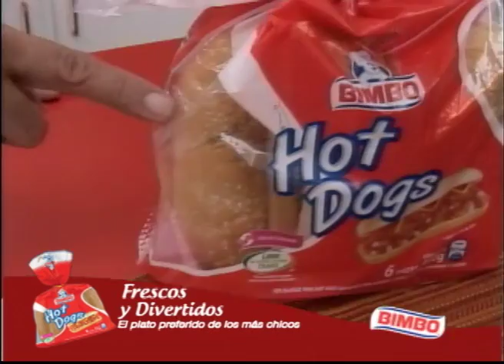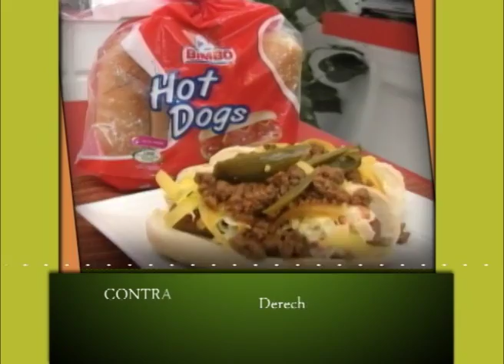1.PANZONES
1.PANZONES
INGREDIENTES
Sal y pimienta
C/n vinagre blanco
½ zanahoria rallada
4 huevos duros
1 tz de casamiento
½ repollo picado
C/n de mayonesa
3 cebollas picadas
1 pasta de tomate
1 lata de escabeche picante
1 lb. De carne molida de res cocida
2 cdas de mostaza
2 cdas de azúcar
C/n de orégano
1 paquete de salchichas de pavo
Pan de hot dog con ajonjolí

PROCEDIMIENTO
En una olla colocar el vinagre, añadir la mostaza, sal orégano y la cebolla. Dejar hervir.

En una sartén, mezclar la carne molida ya cocida con la pasta de tomate, agua al gusto y un toque de orégano. Dejar que disuelva para que se convierta en una salsa y llevar a hervor. Salpimentar.

Para la ensalada de repollo: Agregar en un recipiente el repollo picado, la zanahoria rallada, sal, pimienta, azúcar, más orégano y mayonesa abundante. Mezclar e incorporar todos los ingredientes.

Abrir los panes de Hot Dog Bimbo y agregar el casamiento, la salchicha, huevo duro partido en cuartos, ensalada de repollo, cebolla curtida, la salsa de carne molida y el escabeche opcional. Servir.